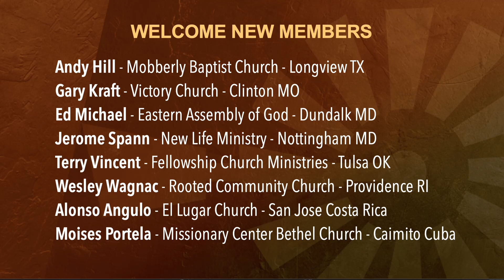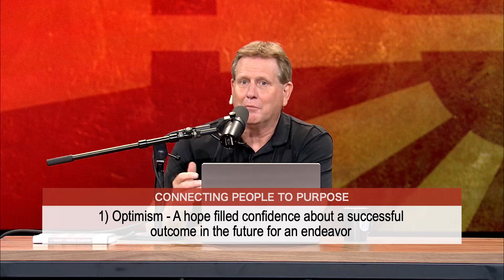How to Connect People to Purpose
Join us for this webinar as Pastor Jim is joined by Geoffrey Graff to discuss How to Connect People to Purpose and take questions from webinar attendees.